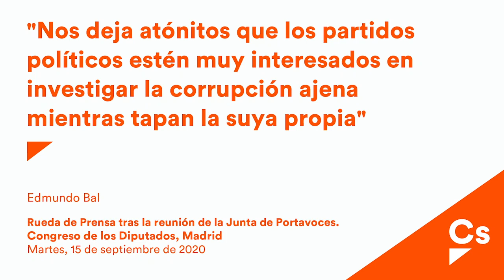Edmundo Bal. Rueda de Prensa desde el Congreso